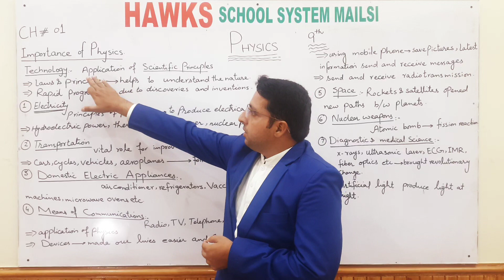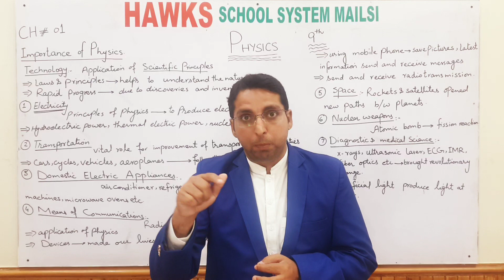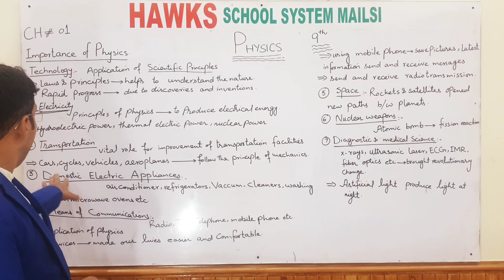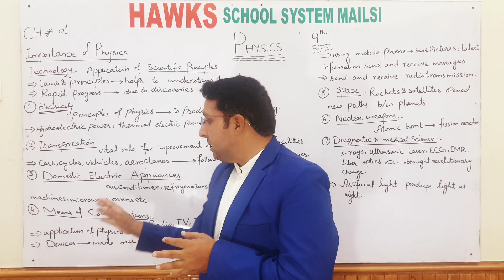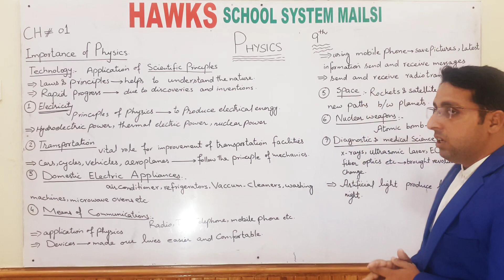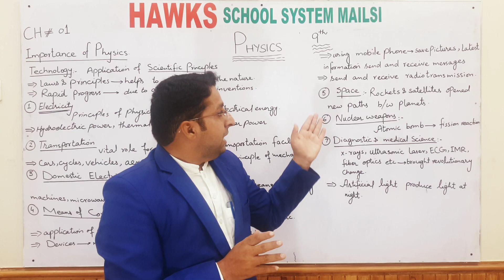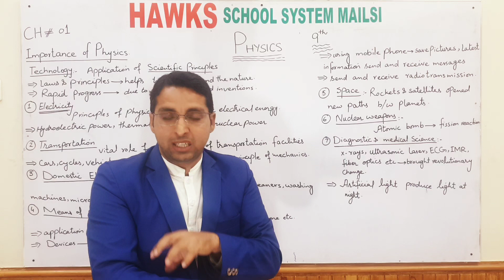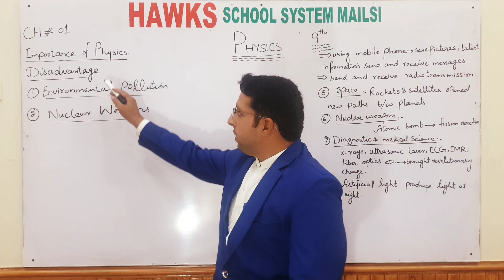Physics 9th Class Importance of Physics by Yasir Mukhtar